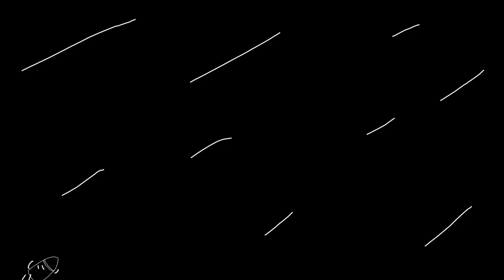Kirara You My Friend Now :] Genshin Impact Animation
Kirara is klee's friend now haha.